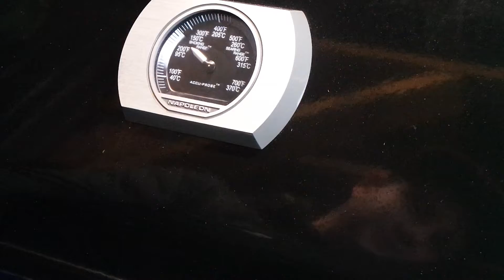Big Belly Rib End vom Drehspieß!!!! Neighborhood BBQ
Das Big Belly Rib End war spitze! Mega saftig und extrem zartes Fleisch! Allerdings auch sehr mächtig und fettig.

Zutaten:
Big Belly Rib End ca. 2kg
Gewürzrub ( in unserem Fall Sauerei Rub von Klaus grillt)
etwas Apfelessig
BBQ Sauce
3 Gemüsezwiebeln
Suppengemüse
5 Kartoffeln
großes Glas Wasser
bei Bedarf etwas Zucker

Credits: frametraxx__funny-people/uptown-funk/country-pop-shot